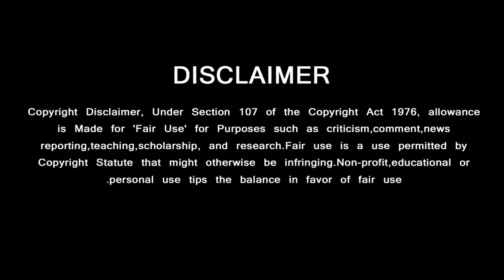அஜித் பெயருக்குகே செம மாஸ் இருக்கு | Ajith Mass Reference | AK62 Movie Update | Vetrimaaran Speech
GREEN VISION CHANNEL DOESN'T SUPPORT PIRACY